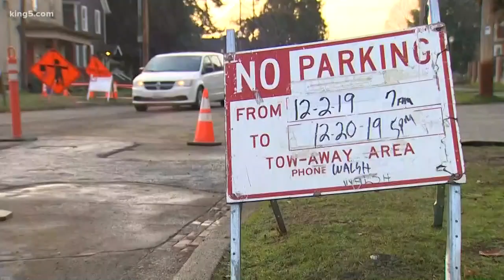Emergency micro shelter being built in Tacoma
The city says with the cold winter weather coming, it is an emergency situation after a recent count revealed 85 people living in one city park.